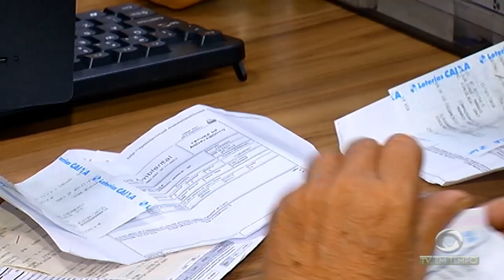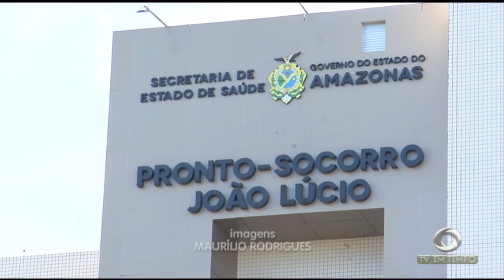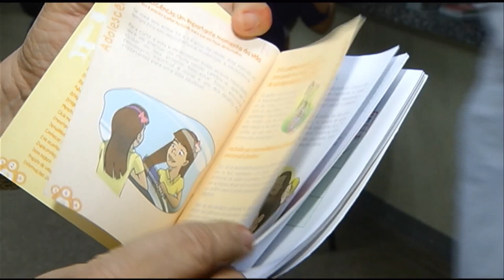Suspeitos de matar uma servidora da guarda municipal de Autazes são presos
01º BLOCO JORNAL 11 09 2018 - Suspeitos de matar uma servidora da guarda municipal de Autazes são presos